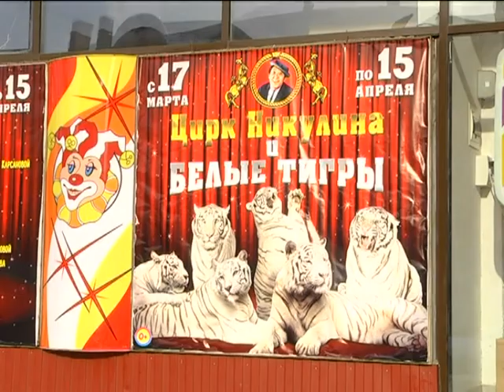Белые тигры в Гомеле